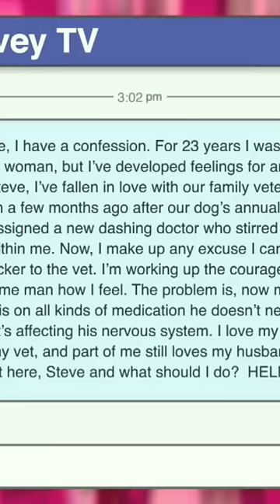You're sacrificing your marriage and dog's health! 😳